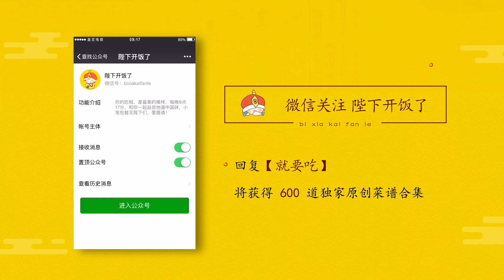【厨房三十六计】泡菜豆腐汤